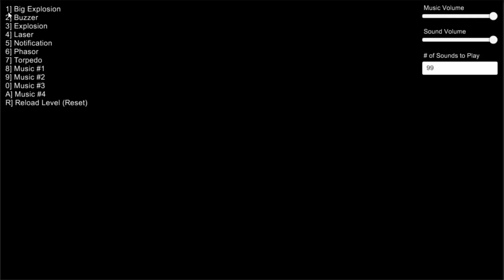Simple Sound Manager for Unity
I created Simple Sound as a way to easily manage sounds in Unity. Global sound and music volume is possible as well as cross fade. Smartly handles multiple instances of the same sound to avoid too much volume. Keep your music playing in between levels!